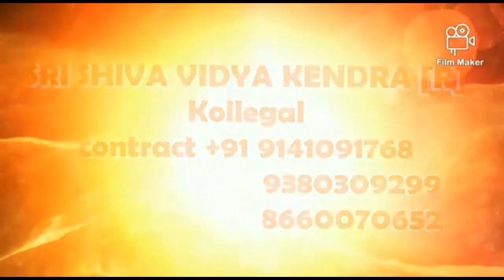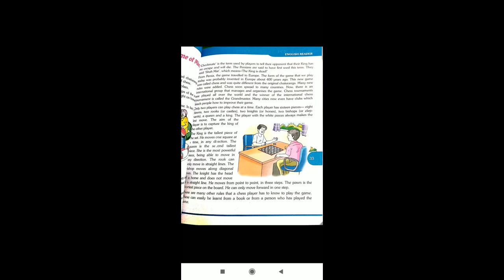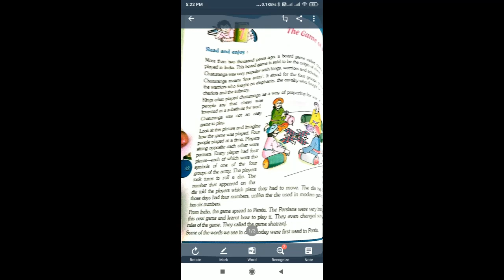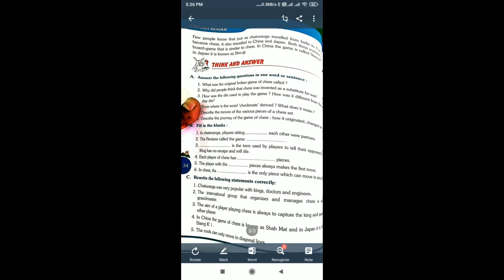4TH STD ENGLISH THE GAME OF MIND PART 3 (1)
BY CHAITHRA SRI SHIVA VIDYA KENDRA (R)